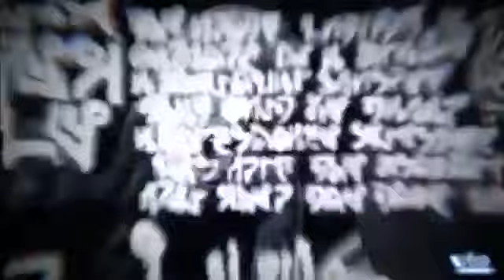Топ 10 зомби игр